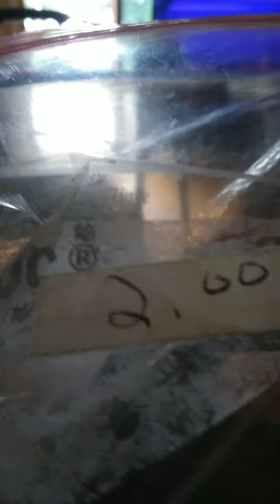Baby swing and passie haul at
A garage sale for my babies